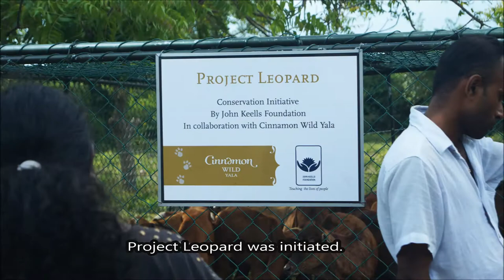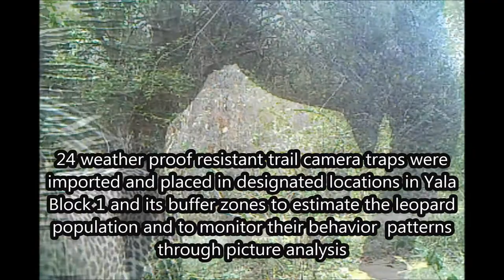Project Leopard by Cinnamon Hotels & Resorts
Cinnamon Hotels & Resorts as a Brand is committed to Sustainable and Responsible Tourism. As such Project Leopard was launched as a novel concept to ease the tensions of the Man vs Wild conflict in Yala, Sri Lanka. This Award Winning project has positively impacted the Livelihoods of the Farming community around the National Park as well as the Leopards in Yala.